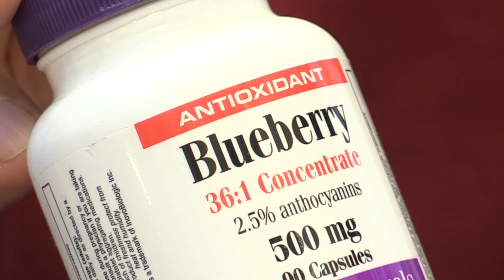Dr. Joe Schwarcz: Not all antioxidant sources are created equal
When it comes to antioxidants, McGill University professor Dr. Joe Schwarcz prefers to get them via good old fruits and vegetables rather than supplements.